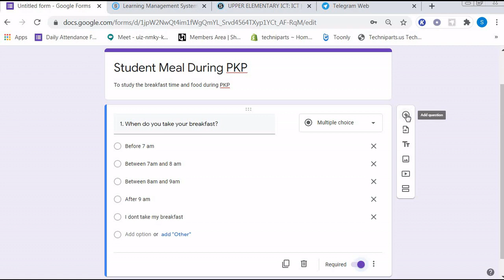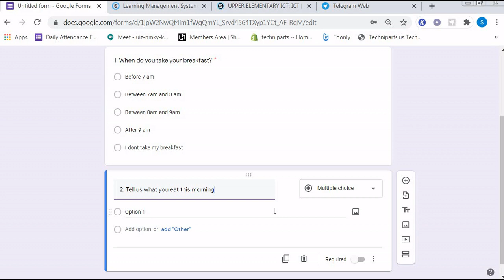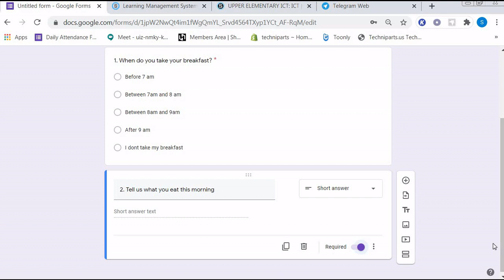Google Form Part 2 of 4 (How To Create Short Answer Question)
NOTE: To create  multiple choice question, see part 1 of this video.